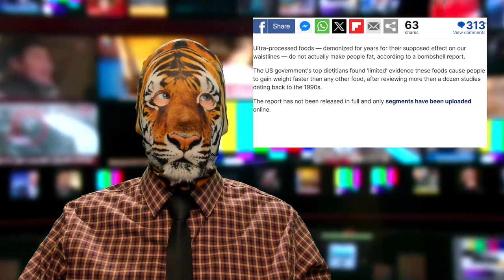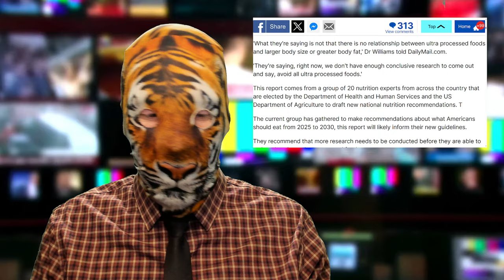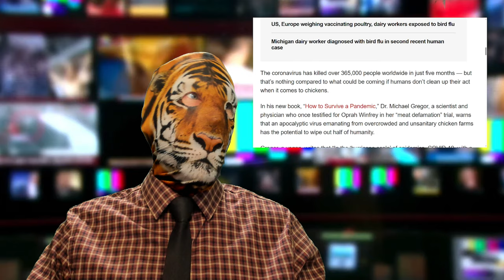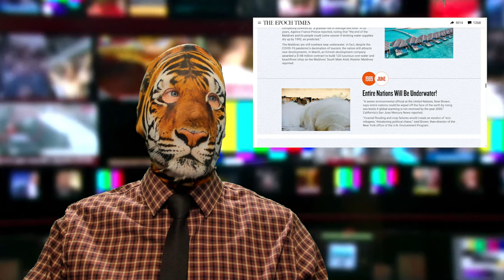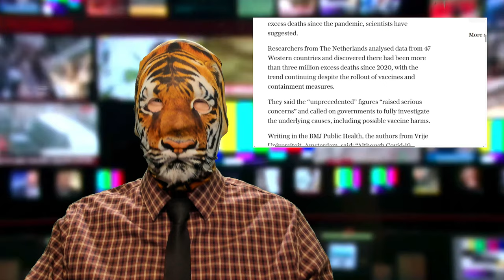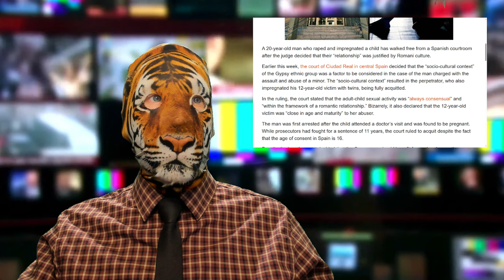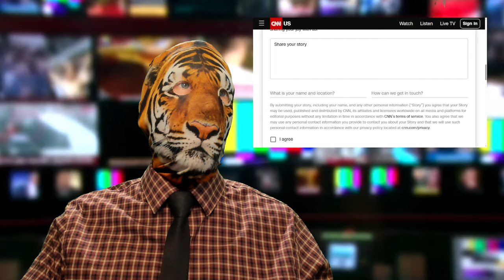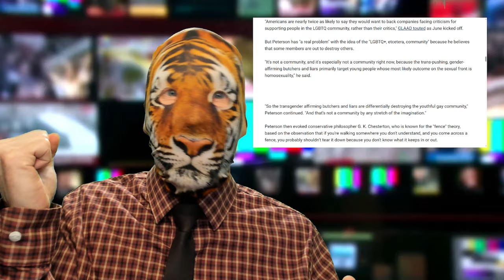Fat From Food? Nah! Climate Alarmism!! Pride = Sin!?